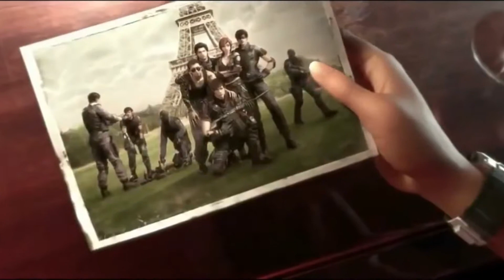Game, jjjXD3.2 : Gunfight - Video Game Cinematic Trailers 1080p HD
Assault Fire
jjjXD3 .

Game, jjjXD3.1 : Gunfight - Video Game Cinematic Trailers 1080p HD